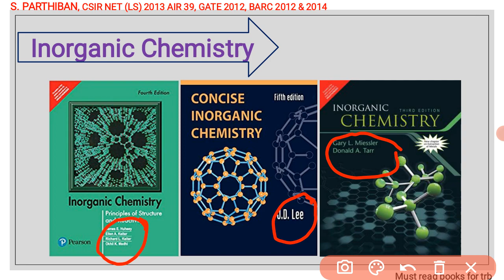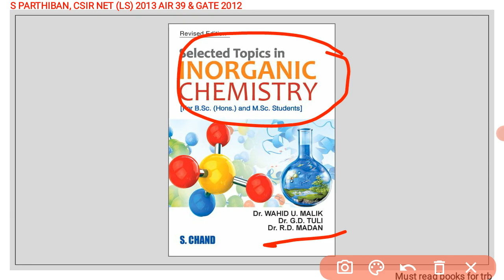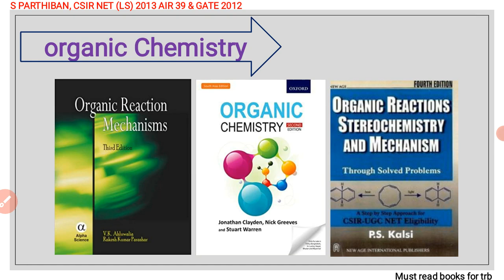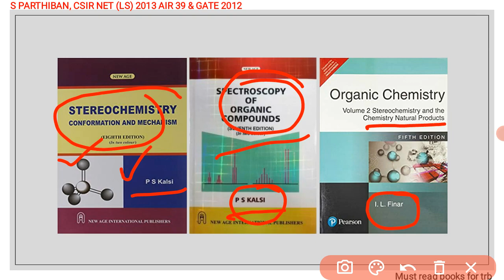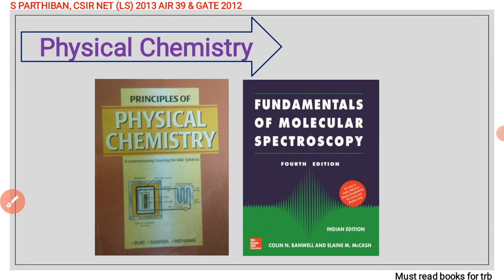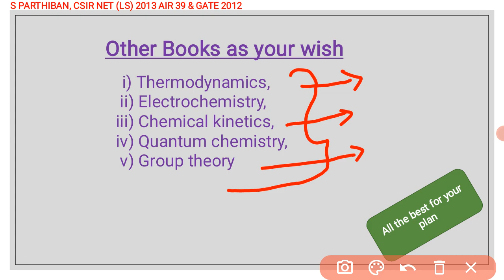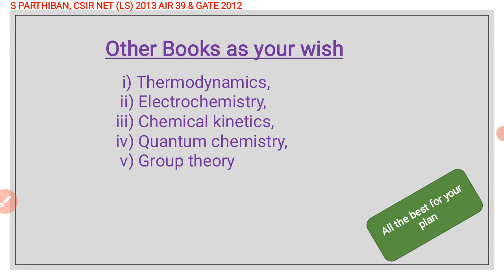Must read books for PG TRB Chemistry| Polytechnic TRB| My choice of reference books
Hi guys this is S. Parthiban., CSIR NET (LS) 2013 AIR 39, GATE 2012, BARC OCES DGFS 2012 & 2014. In this video I am explaining must read books for PG TRB chemistry and polytechnic TRB chemistry which will be very helpful for TRB aspirants.